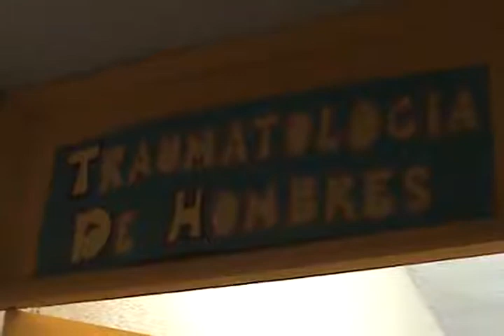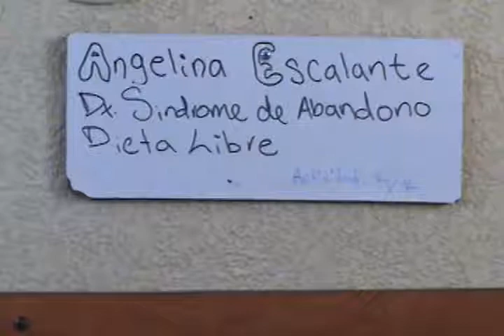Buscan a sus familias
Dos personas de la tercera edad que se encuentran recluidas en el Hospital Nacional buscan a sus familiares.